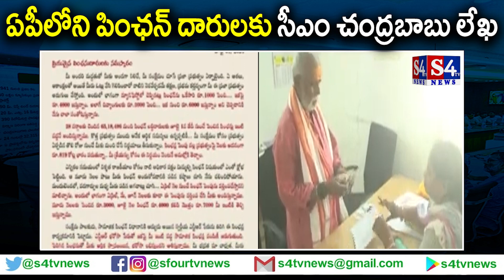ఏపీలోని పింఛన్ దారులకు సీఎం చంద్రబాబు లేఖ |CM Chandrababu's letter to pensioners in AP | S4tv News